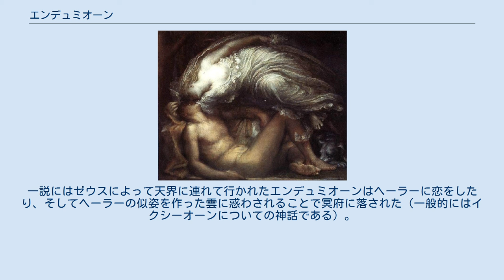エンデュミオーン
セバスティアーノ・リッチ『セレネとエンデュミオン』（1713年）。
ロンドン、チズウィックハウス所蔵。
 エンデュミオーン（古希: Ἐνδυμίων, Endymiōn）は、ギリシア神話に登場する人物である。
長母音を省略してエンデュミオン、英語読みでエンディミオンとも表記される。
エーリス地方の王で、月の女神セレーネーとの悲話で知られる。
 エンデュミオーンは、ゼウスの息子アエトリオスとアイオロスの娘カリュケーとの息子、あるいはゼウスの息子とされる。
妻は水のニュンペーあるいはイーピアナッサ、またあるいはアステロディアとも、アムピクテュオーンの子イトーノスの娘クロミアーとも、アルカディア王アルカスの娘ヒュペリッペーともいわれ、その間に息子アイトーロス、パイオーン、エペイオスと、娘エウリュキュダーのほか、エーリスの伝承では50人の娘をもうけたとされる。
また、ピーサも娘とされることがある。
50人の娘がいるとされるのは、オリンピアードの期間が50か月であるためだと考えられている。
一説には50人の娘を除く、セレーネーとの間にナルキッソスを生んだ。
 エンデュミオーンはテッサリアーからアイオリス人を率いてエーリスに到達し、エーリス王となった。
息子達には王位を競技によって争わせ、次の王位についたのはエペイオスであった。
また、オリュンピアからクレータ王クリュメノスを追い払って、その王位も奪った。
 ある日、山の頂で寝ていたエンデュミオーンを見たセレーネーは、恋に落ちた。
自分とは違い、老いていくエンデュミオーンに耐えきれなくなった彼女は、ゼウスに彼を不老不死にするように頼んだ。
ゼウスはその願いを聞き入れ、彼を永遠の眠りにつかせた（一説によればセレーネー自身が行ったともされる）。
以降、毎夜セレーネーは地上に降り、眠るエンデュミオーンのそばに寄り添っているという。
 エンデュミオーンが眠る場所は通常ペロポネーソスとされるが、一説によればカーリアのラトモス山とされる。
そのため、エンデュミオーンの墓はエーリスとラトモスの両方にあった。
カーリアのヘーラクレース山の人々は、彼のためにラトモス山に神殿を建てた。
また、セレーネーとアルテミスが同一視されるようになってからは、恋の相手はアルテミスとされるようにもなった。
一説にはゼウスによって天界に連れて行かれたエンデュミオーンはヘーラーに恋をしたり、そしてヘーラーの似姿を作った雲に惑わされることで冥府に落された（一般的にはイクシーオーンについての神話である）。
 アンヌ＝ルイ・ジロデ＝トリオゾンの絵画『エンデュミオンの眠り』（1791年）。
 ジョージ・フレデリック・ワッツ『ディアナとエンデュミオン』（1891年）。
ロンドン、テートギャラリー所蔵。